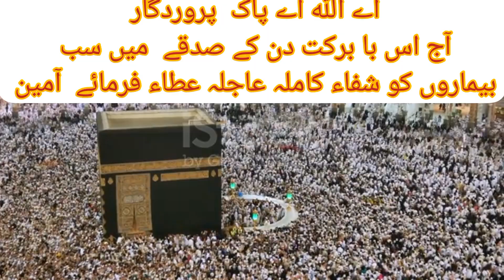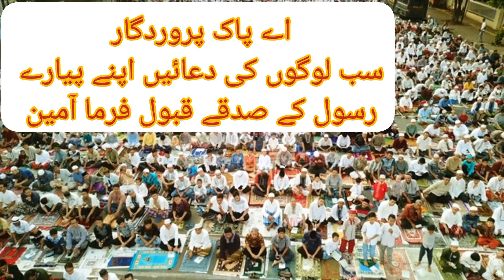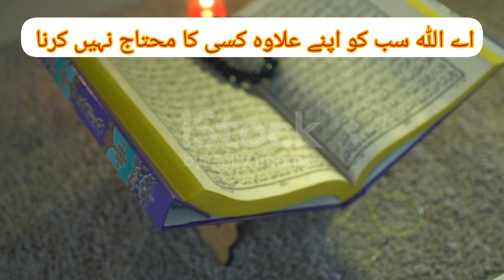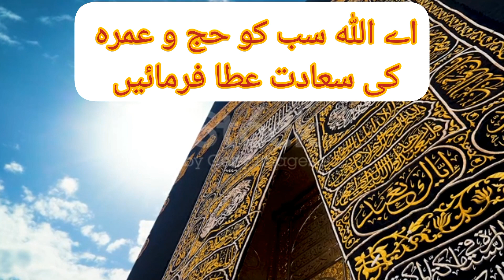Hajj Mubarik// Labbaik Allahumma Labbaik / New Hajj Kalam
aoa to all pool ooookkollllllllooooooool
Allah Bless everyone ameen
hajj mubarik,